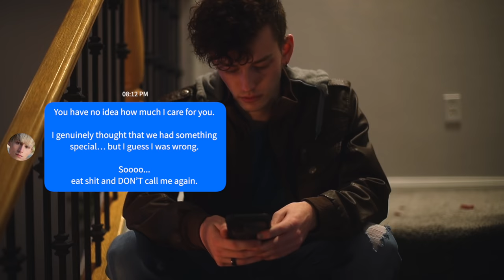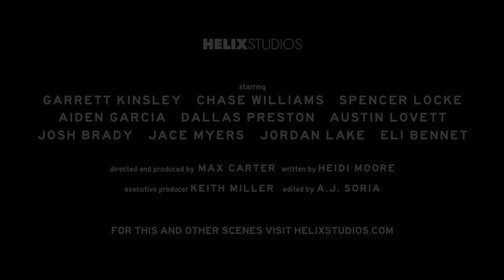Let's Hit It: Part 3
Presented by Helix Studios.  Chase has just had the worst day of his life, and Garrett’s had enough of pretty much everything. On a whim, they decide to leave it all behind, and go on a road trip to anywhere. They don’t have a real plan, but they get to where they need to be.

Directed by Max Carter
Starring Josh Brady, Dallas Preston, Jordan Lake, Jace Myers, Levi Rhodes, Austin Lovett, Aiden Garcia, Chase Williams, and Spencer Locke